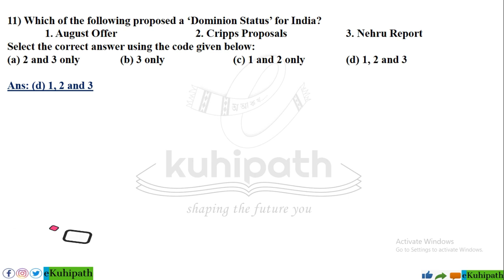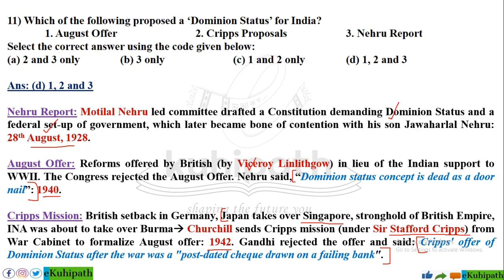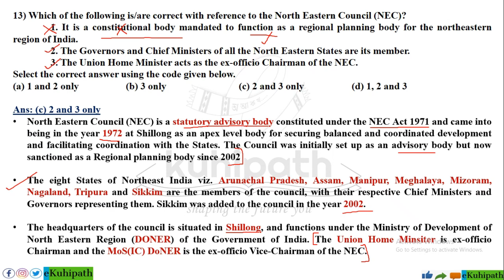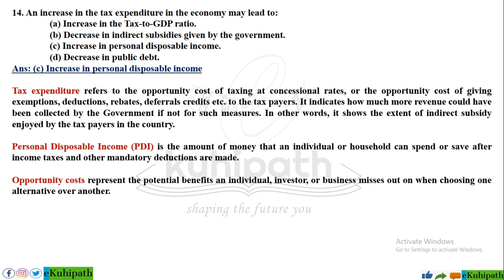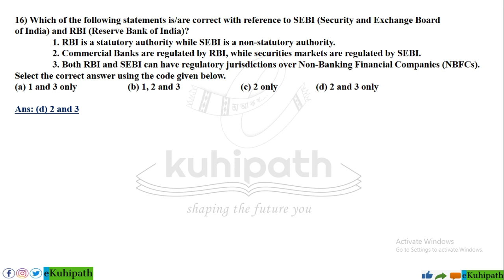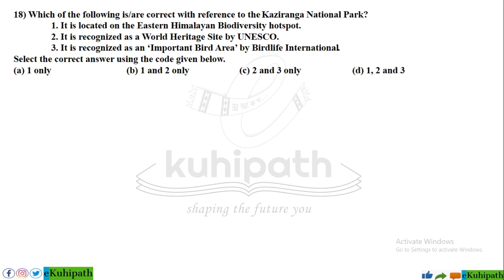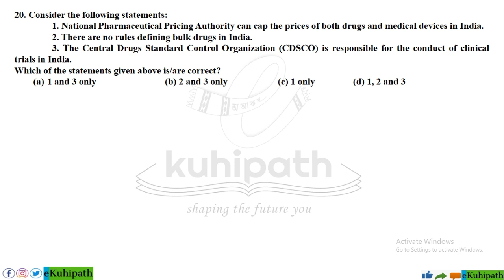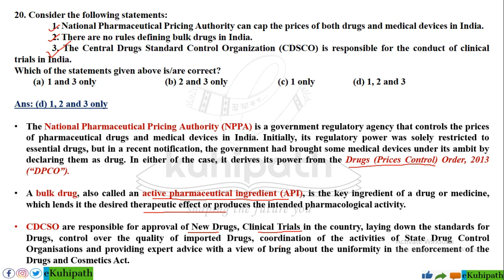APSC CCE Prelims 2021 | Model Question Paper Solved | Detailed Analysis | Part 2 | eKuhipath special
Fully solved GS paper of Research Assistant conducted by APSC for the Urban and Transformation Development Dept (exam held on 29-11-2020)

Fully solved GS Paper of Research Assistant Exam conducted by APSC for the Town and Country Planning Department (Exam dated: 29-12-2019)
All GS Q&A FROM SI EXAM | উপ-পৰিদৰ্শক পৰীক্ষাৰ সমূহ সাধাৰণ জ্ঞান প্ৰশ্নোত্তৰ | Assam Police SI examination Dated 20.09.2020 (cancelled)

If you are a student of class 10 & preparing for upcoming HSLC 2021, prepare with 'eKuhipath'. Visit the following links:

If you're an aspirant of various competitive examinations, prepare with 'eKuhipath'.
Links of various important MCQ series given below:

40 MOST IMPORTANT GS MCQ | ASSAM POLICE  | ASSAM SECRETARIAT | EXCISE | APSC PRELIMS